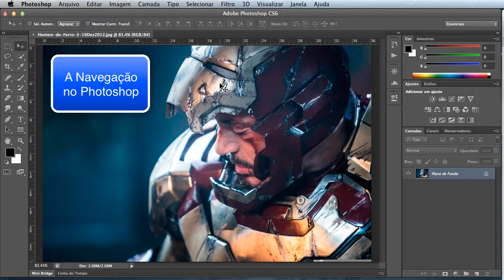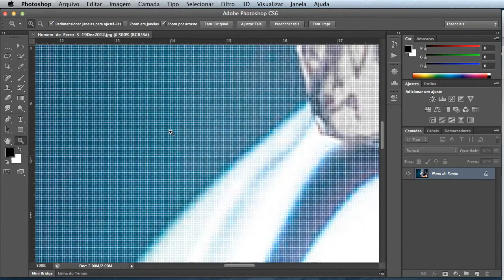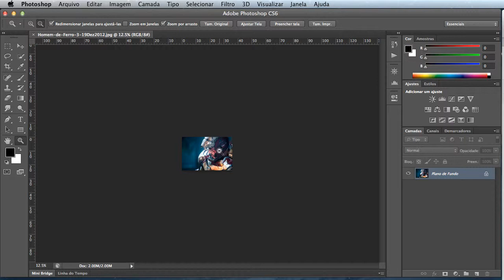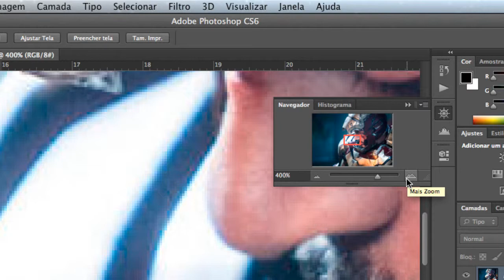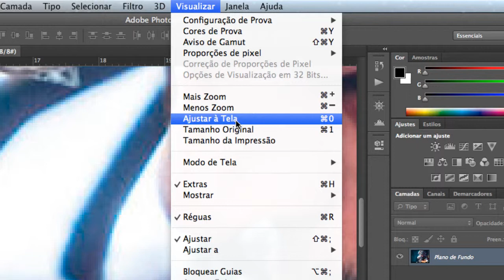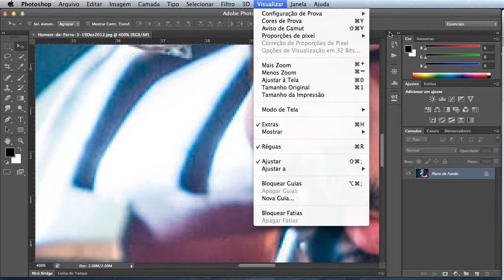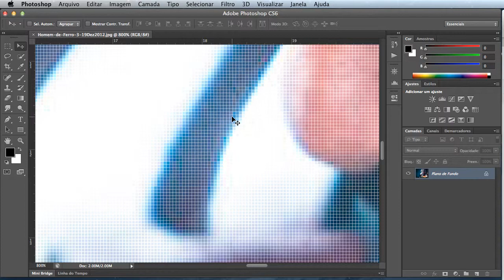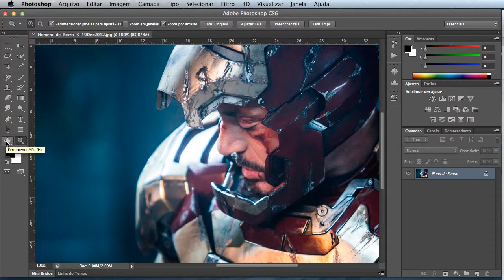Screencam 01_02: Navegação no Photoshop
Screencam com a navegação no Adobe Photoshop.
Criado pelo professor da ECDD: Alexander Francisco